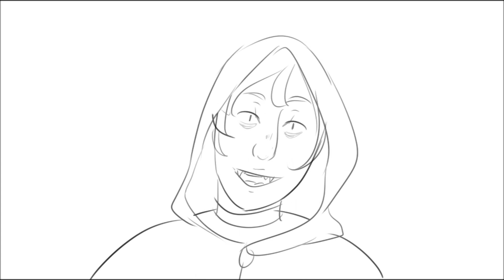Bears Don't Exist